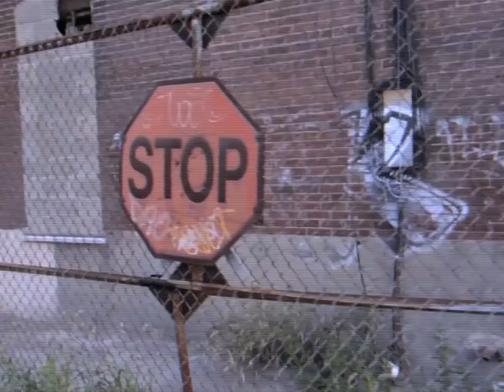The Collective (Timothy Brindle, Zae da Blacksmith & Stephen the Levite) - "Christ Restores..."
Remember music videos from the 90's? So do we...We went back in time to 1993 to make a music video.

Presenting The Collective (Timothy Brindle, Zae da Blacksmith & Stephen the Levite).